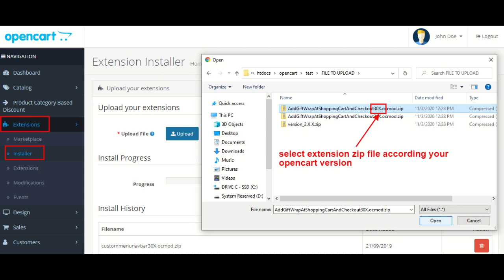Add Gift Wrap At Shopping Cart And Checkout - OpencartTools